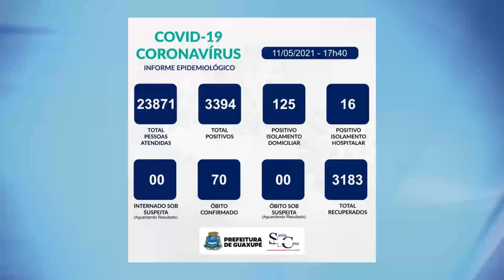BOLETIM EPIDEMIOLÓGICO DESTA TERÇA-FEIRA (11/05)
Hoje tivemos 129 atendimentos no PSF Aviação e 45 notificações de pacientes que apresentaram sintomas gripais.

Nesta data a secretaria municipal de saúde recebeu 27 casos positivos e 22 pessoas recuperadas/alta médica.

A Santa Casa está com 16 pacientes internados confirmados a Covid-19, sendo 08 em UTI e 08 em leito clínico.

Sendo assim, Guaxupé totaliza 3394 casos positivos:
- 3183 recuperados (alta médica)
- 141 em isolamentos (16 hospitalares e 125 domiciliares)
- 70 óbitos confirmados COVID-19